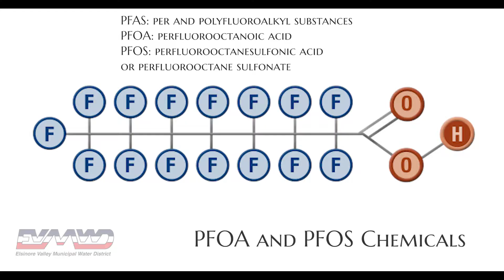EVMWD PFAS Video by Sebaz Video Productions